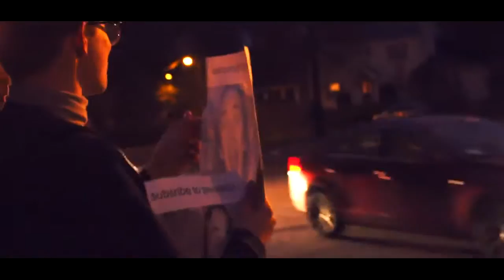I'm doing my part what about you